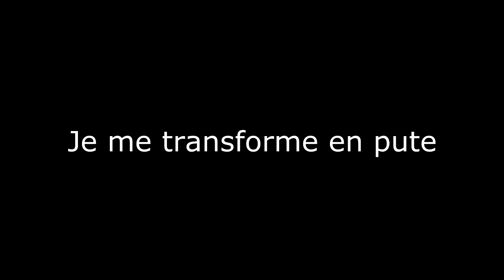FUNNY MOMENTS - DARKRP TOXIC GAMING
BEST OF FUNNY MOMENTS - DARKRP TOXIC GAMING !

● ● ● Pour RIEN manquer! ● ● ●

● ● ●Oublie pas ! ● ● ●

✰Liker
✰Partager
Chow tout le monde ツ